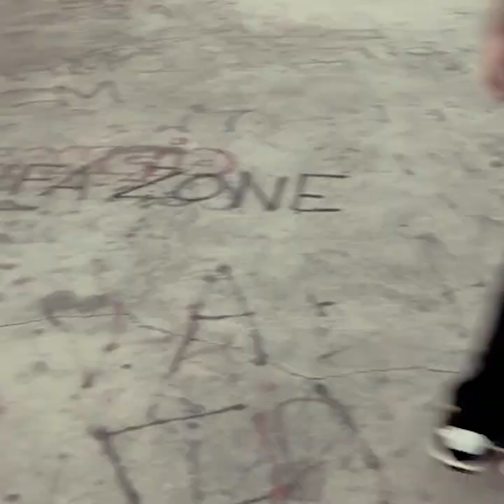PIGEONS FAMILY 2019 INSTAGRAM COMPILATION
a 2019 recap through our best instagram clips.

Edited by Alberto Della Beffa

Mixtape by Tango aka Tommaso Lanza

Featuring
Pietro Tirelli @peeepppsss
Ruben Luzzatto @rubenalles
Edoardo Olivetti @bravoragazzo.it
Alessio Giovannelli @joe.va.lee
Alberto Della Beffa @011sabink
Icaro Nardi @icacaroo
Andrea Zandrelli @andreazandrelli
Nicola Ciccocioppo @master_pilaster
Pietro Arduino @_pit_pit_
Nicolò Bromo @niko_torino
Javier Varillas
Marco Iaria @marco_iaria
Iuri Furdui @pablo.escoboard
Emanuele Peluso @jvstintime97
Simone Asero @simone.asero
Adriano LaGreca @adrianolagreca_
Ludovico Patti @paludo_g
Efrem Sapienza @efrems
Eugenio Nardi @eugenionardi
Fabrizio LoMonaco @fabri_lo_monaco
Tommaso Parise @tomma_doghouse
Davide Pozza @child.of.vision